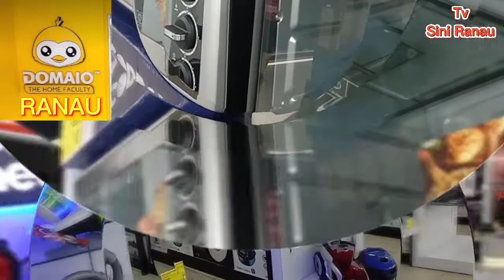Ranau / Domaio Ranau